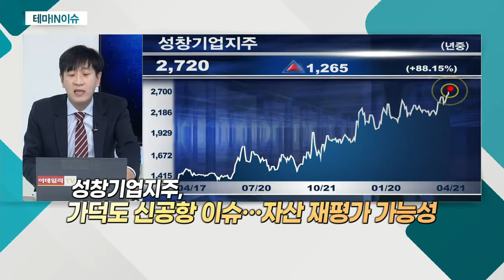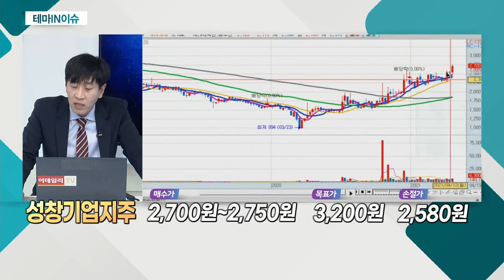성창기업지주(000180)... 펄프 가격 상승 수혜주_테마IN이슈 (20210421)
펄프 가격 상승 수혜주
- 올해 초부터 펄프 가격 반등세
- 지난해 말 펄프 가격, 톤당 595달러 → 4월 855달러
- 펄프 가격 상승, 인쇄용지ㆍ특수지 업황에 긍정적
- 재고 비축 움직임에 판매량 회복ㆍ판가 상승 동시 진행

- 조림ㆍ폐목재 재활용… 친환경 관련주
- 펄프 가격 상승에 수혜
- 주택 보수 수요 증가로 목재 가격 상승
- 22일, 세계 기후 정상회의 예정
- 조림 사업 영위… 탄소 배출 등 장기 모멘텀 보유
- 가덕도 신공항 이슈… 자산 재평가 가능성